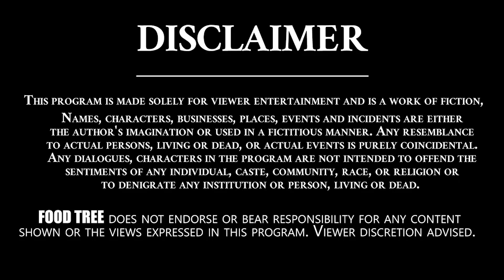ఎగ్ దోశ ఇలా చేసి చుడండి చాల రుచిగా ఉంటుంది | Egg Dosa | Tasty Recipes | Food Tree